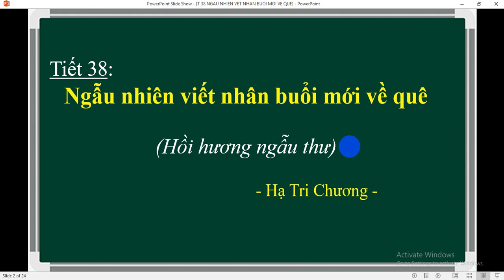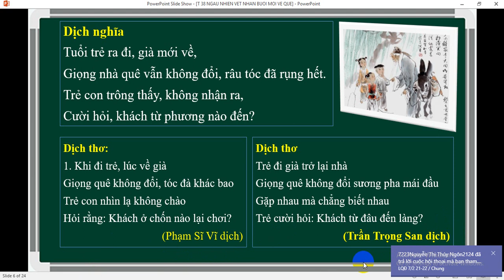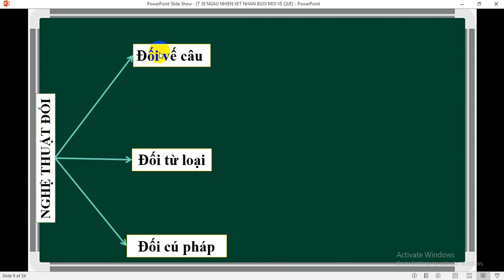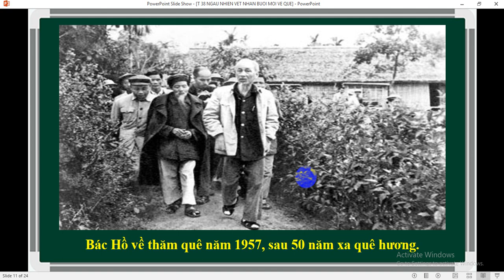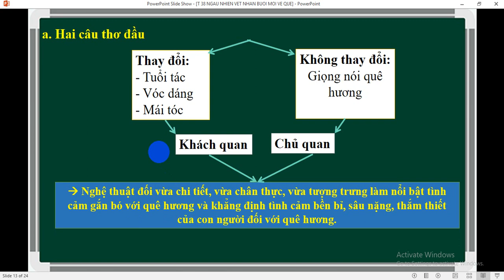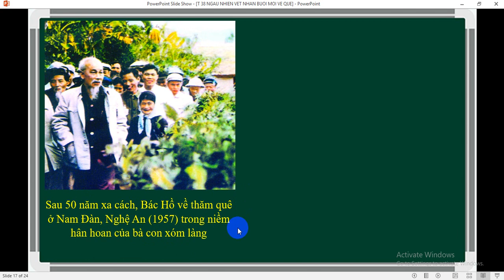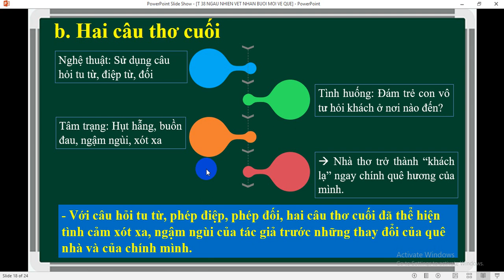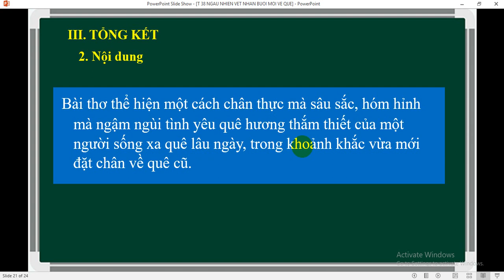TUẦN 10 - VĂN 7 TIET 38 NGAU NHIEN VIET NHAN BUOI MOI VE QUE